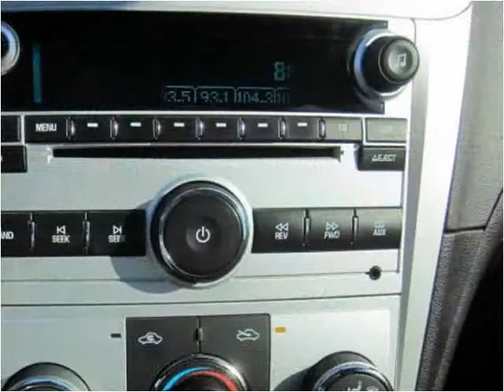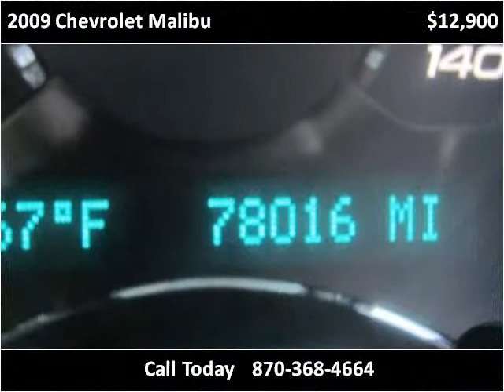2009 Chevrolet Malibu Used Cars Melbourne AR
This 2009 Chevrolet Malibu is available from Campbell's Auto Sales.